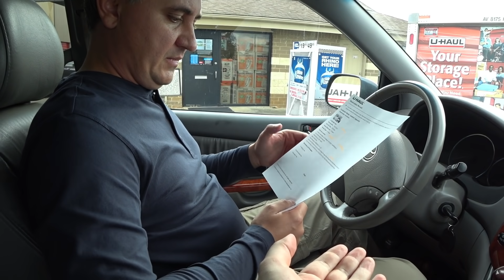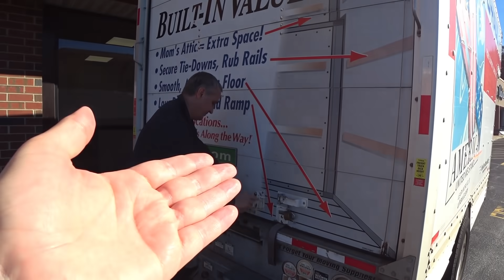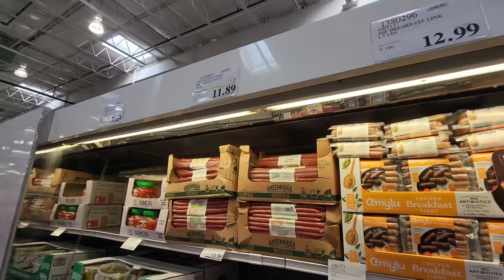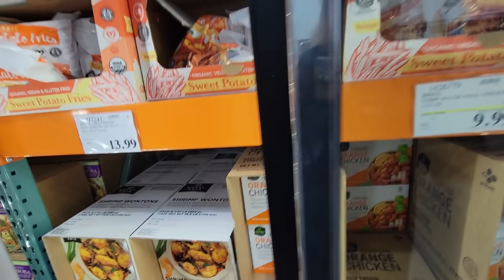Как мы пытались привезти мебель... Лиза и Соня впервые в готовом доме / Распаковали стулья, сдаём?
США влог. Купили дом в США, продолжаем переезд, перевозим вещи, забираем мебель в магазинах. Покупки в Costco, небольшая закупка продуктов. Строим дом в Южной Каролине, наконец дом готов. Многодетная семья в Америке, наша жизнь после переезда в Южную Каролину.